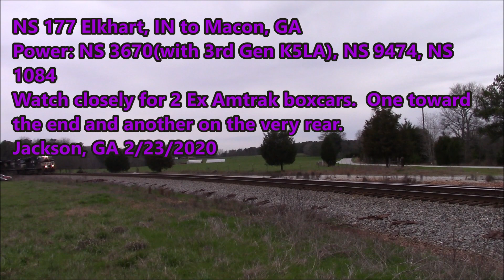NS ATL South District & a CSX Military Train 2/23 & 2/24/2020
Sunday 2/23 I railfanned on Norfolk Southern's Atlanta South District.  The next day I got word a CSX W840 military train was out of Augusta so I went out in the rain to catch it.  Enjoy!